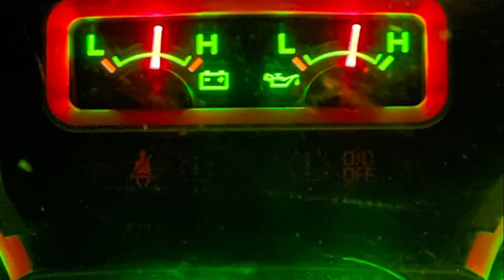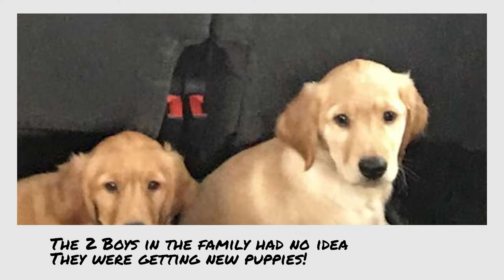Max & Marty's 4000km Cross-Country Adventure!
2 Golden Retriever puppies, Max and Marty, travel across Canada on a journey of more than 4000km (about 2500 miles). Leaving their first home with HeatherBee Kennels, they travel through frigid prairie weather conditions by ground, air and across water to the East Coast of Canada. Their new family waits anxiously as the puppies encounter various challenges along the way! Watch and see what happens!

HeatherBee Kennels specializes in producing exceptional CKC Registered Purebred Golden Retrievers, Scottish Terriers and Standard Poodles. All of our animals are fully health tested and raised in the home.